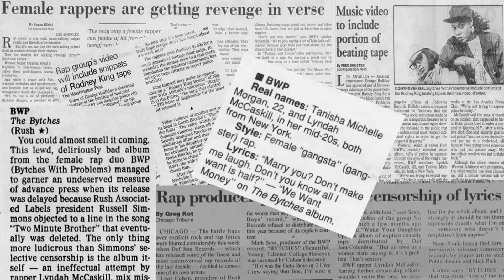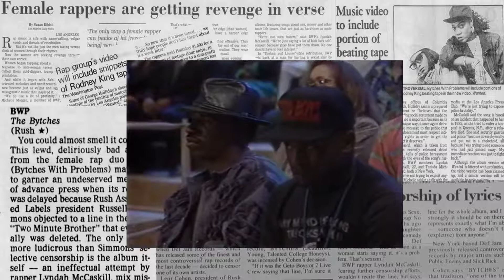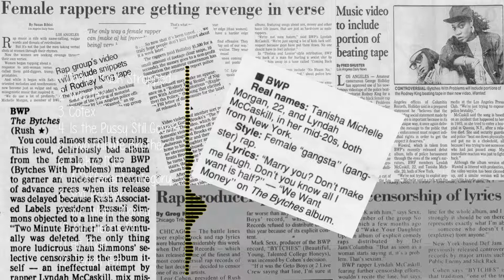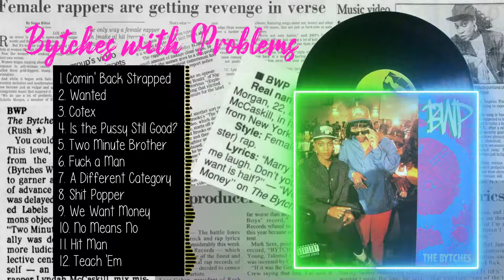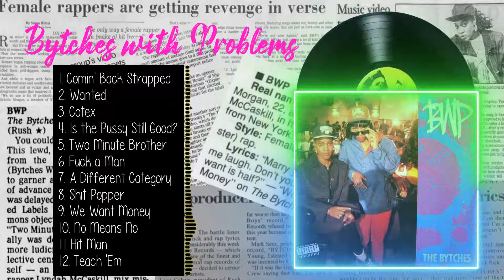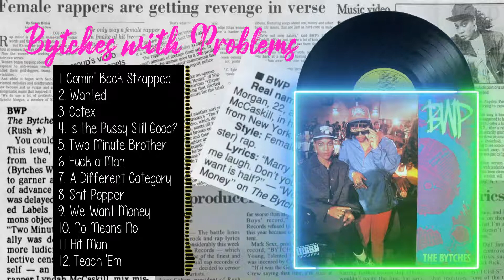Bytches with Problems - The Bytches (Beautiful Young Talented College Honeys) (Album Audio) [1991]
Bytches with Problems (BWP) - The Bytches  (Beautiful Young Talented College Honeys)  (Full Album Audio) [1991]

Femcee TV, The Digital Pep Squad for Black Women in Hip Hop
Thousands of more videos to come.

Playlists on Spotify, Apple Music, iHeart Radio and Soundcloud